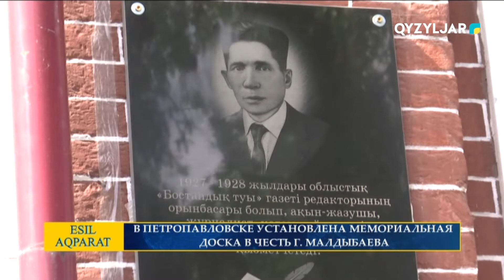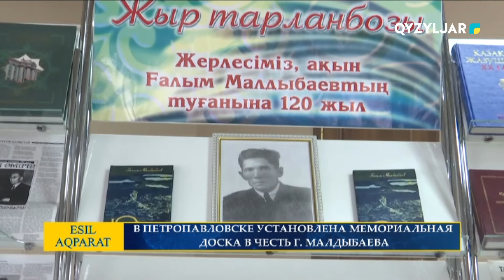В Петропавловске установлена мемориальная доска в честь Г. Малдыбаева